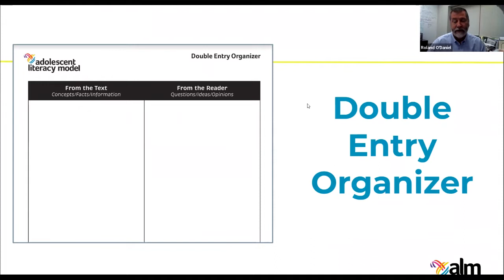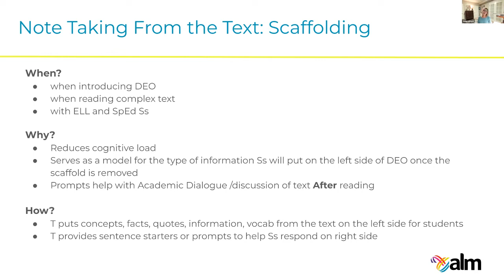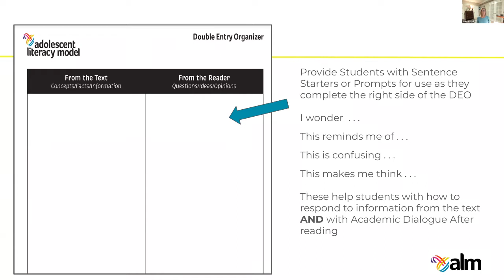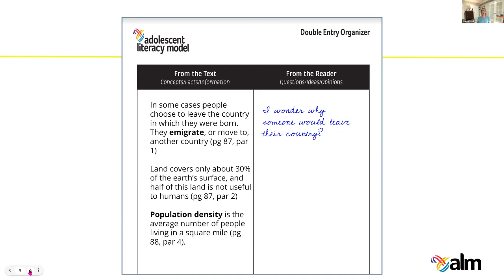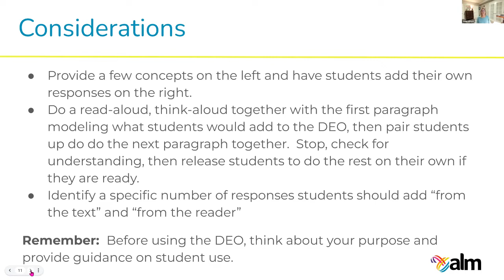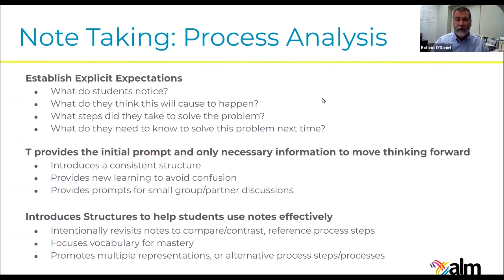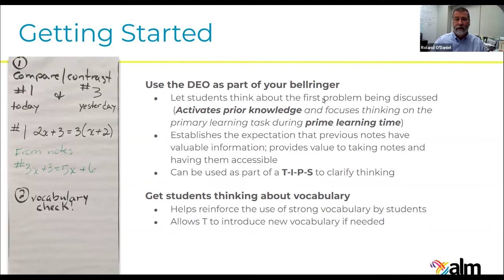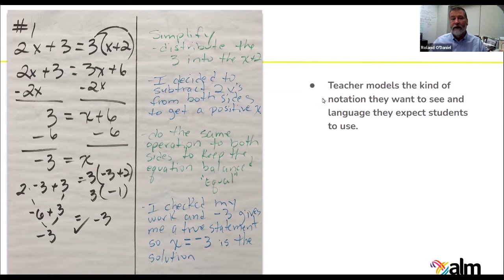Adolescent Literacy Model Strategy Scenarios Video Series: DEO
In this video series, we explore one strategy in depth from two different perspectives. In this video we explore the Double Entry Organizer as a reading comprehension tool and a notetaking tool. These videos are part of CTL's support for teachers participating in our Adolescent Literacy Model.

00:00 - Introduction
00:30 - Scenario 1
07:36 - Scenario 2
13:48 - Let's Talk